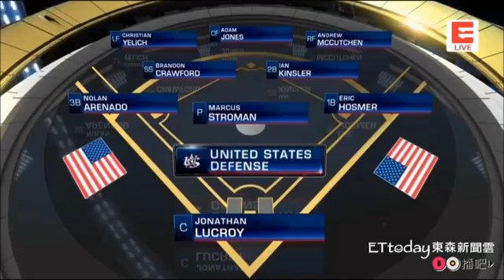Marcus Stroman的投球精華 美國 vs 波多黎各 WBC世界棒球經典賽冠軍賽 2017.3.22